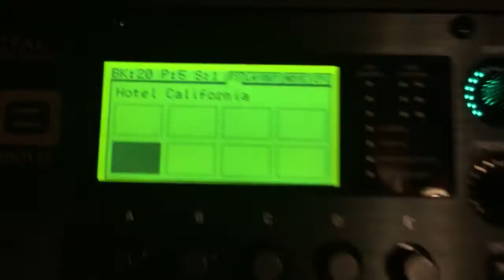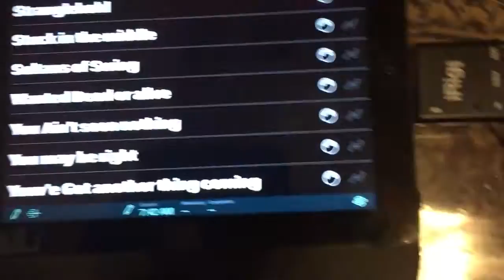Set list maker IOS app using M-audio Midair controlling Fractal Audio AX8.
Using an IPAD with IOS app Set list maker to control Fractal Audio AX8 using Irig Midi controller and an old M-audio Midair (no longer in production)